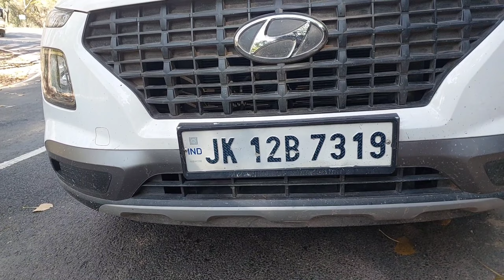simple car maintenance to prevent expansive repairs TARIQ VLOGS983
About me:-

  My name is mohd tariq  and this is my personal,  channel  Tariq vlogs983 iam 18 year current. personal life share withyu